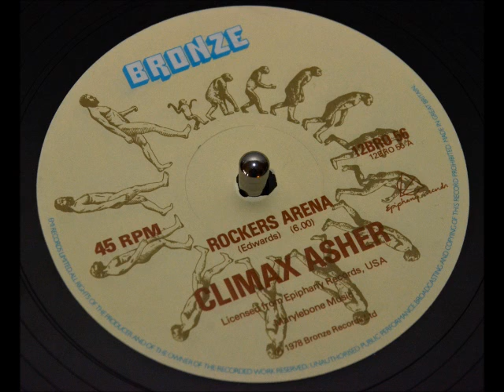Climax Asher - Rockers Arena